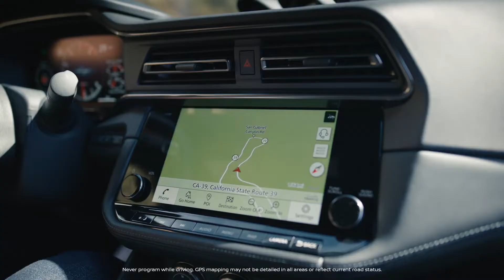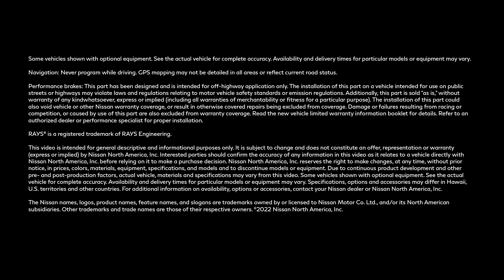All New 2023 Nissan Z Performance and Handling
Get a look at how the all-new 2023 Nissan Z is built for cornering. Performance brakes, electric-assist power steering, lightweight suspension with monotube shocks, and a 6-speed manual transmission with SynchroRev Match® help you make the most of every turn

Thank you for viewing our video. We look forward to seeing you soon.